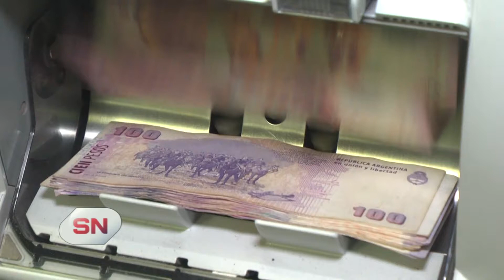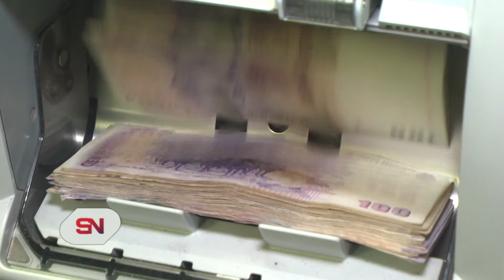Los nùmeros en rojo de la economía